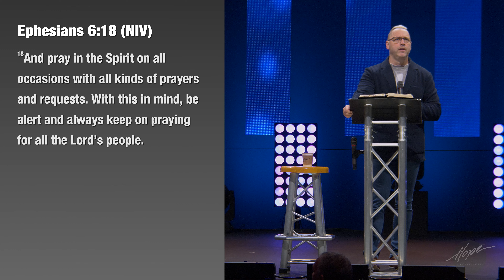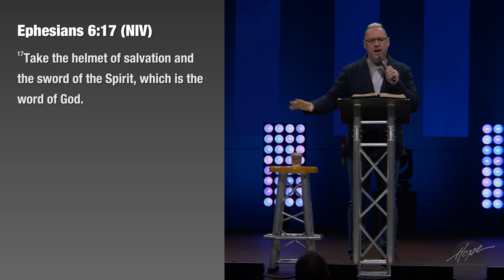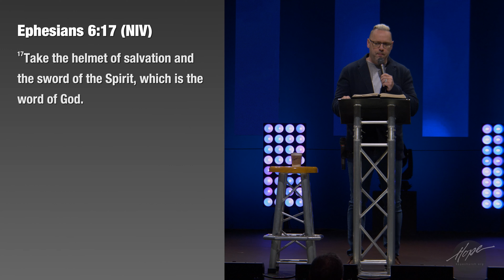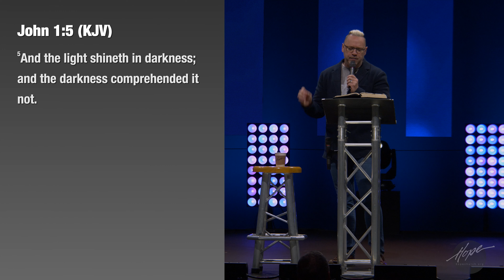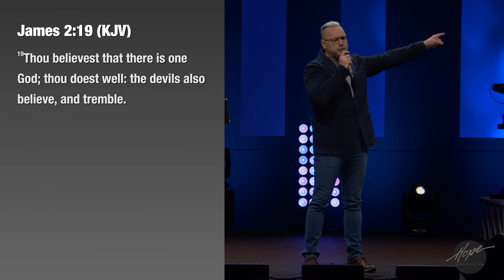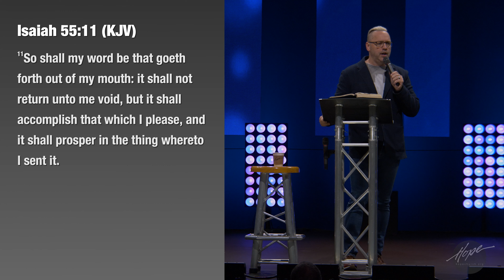Empower Your Prayer : With the Word : Pastor Greg